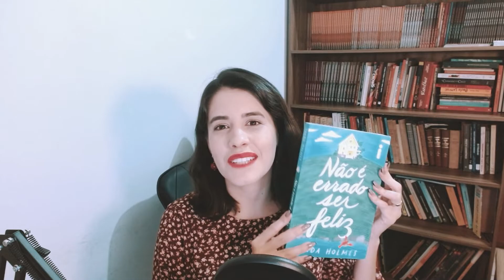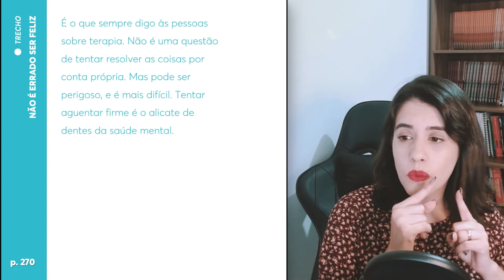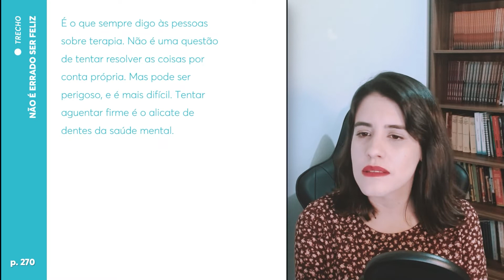Relacionamentos abusivos e saúde mental em Não é errado ser feliz | Linda Holmes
Comentários sobre o livro não é errado ser feliz da autora Linda Holmes, publicado pela editora intrínseca.

■ Adquira o  livro:

■ CAIXA POSTAL
□ Caixa Postal 12900
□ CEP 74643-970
□ Goiânia - GO